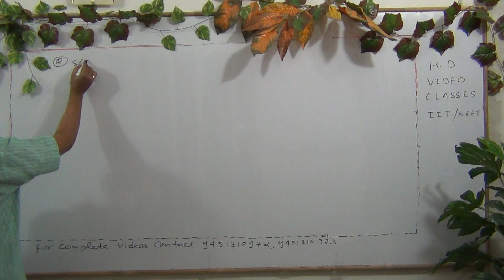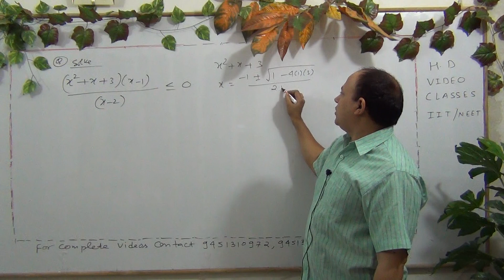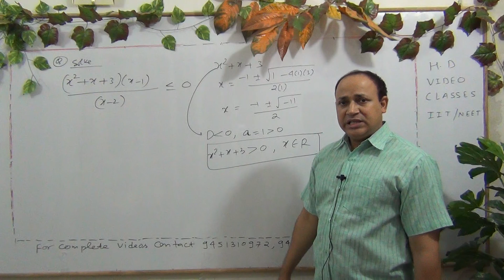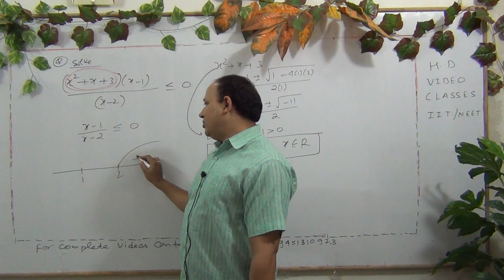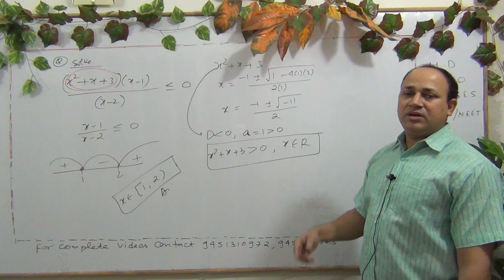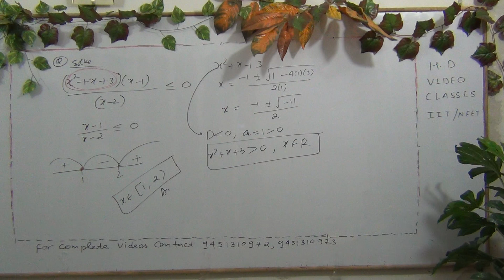functions for iit mains and advanced (L-16)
functions for iit mains and advanced